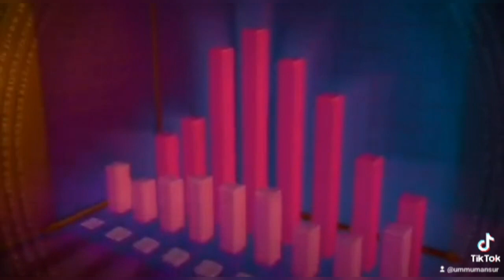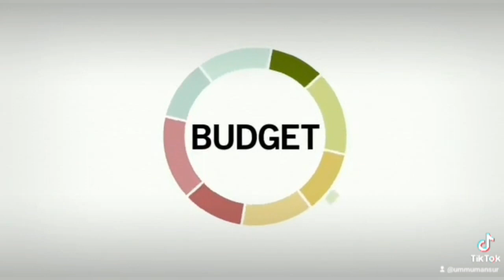Kafaideyso fursaden hada dhaqalo heysato dhaqalihi adunka maxa kudhacay